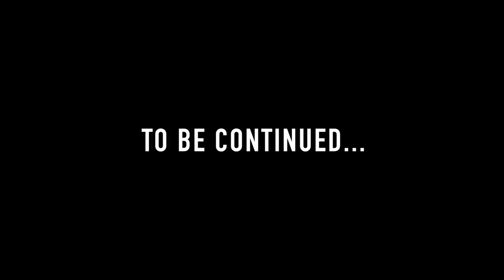Paying Girls $1,000 To Breakup With Their Boyfriend..